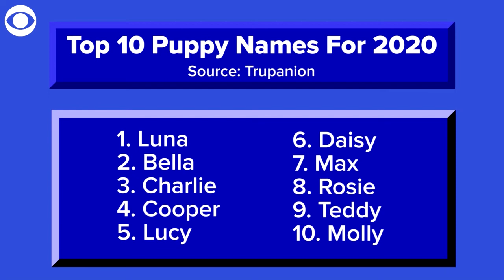National Puppy Day: Most popular puppy names